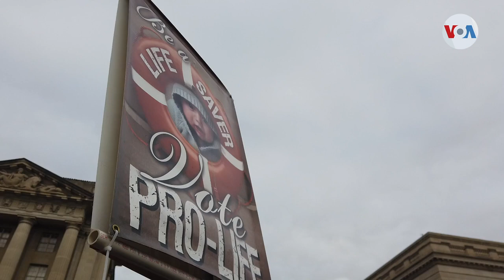Donald Trump mantiene dividido el voto latino en Estados Unidos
El presidente Donald Trump se convirtió en el primer mandatario de Estados Unidos en participar en una marcha antiaborto. Lo hace en año electoral y tras haber defendido en el pasado el derecho a decidir de la mujer. El voto latino conservador también estaba en juego en esta jornada.